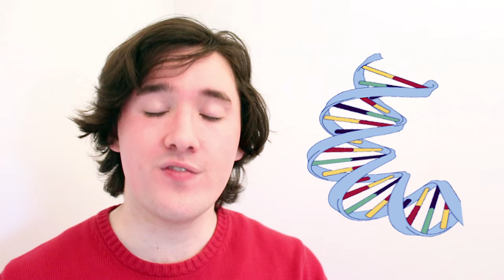What Are Rights? Duty & The Law | Philosophy Tube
What are human rights? Wesley Hohfeld’s philosophical analysis is the tool we use to understand legal and moral duties to one another.

Recommended Reading:
Wesley Hohfeld, Fundamental Legal Conceptions as Applied in Judicial Reasoning and Other Legal Essays

Patrons:
Jesse Austin
Intimidating Scones
D.J. MacIsaac
Lydia and Nate Thorn
Alan Falloon
Jeffrey
Emiliano Heyns
Horatio Cordero
Glenn Murphy
José Maria Ruiz
Dominik
Eran Mekhmandarov
Ian George Walker
Kasey
Alan Browning
Emil Jakobsen
Monty Evans
Michal Parusinski
Alec Chvirko
Corey Mohler
Eric Driussi
Troy R
Steve Usher
TheLitCritGuy
NerdSync Productions
André Rodrigues
Talia F E
Jason Cherry
Juho Laitalainen
Rich Clarke
Nathan Warre
Sophia Sun
Matthew
Joshua
Malek Badareen
Lennart Krause
Christian Mertes
John Gietzen
Alistair Gilmour
Tom Saleeba
Adam
Leo
Zach
Strangely Brown
Jana Branch
Lonnie Callies